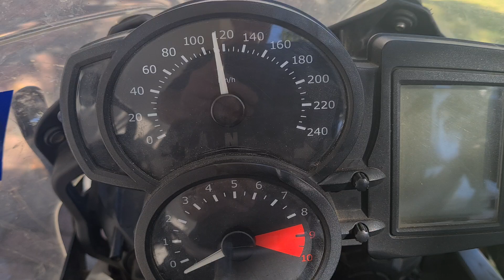BMW F800GS Instrument issue